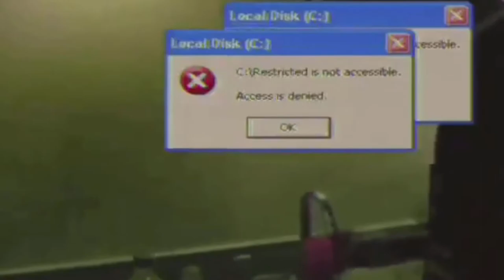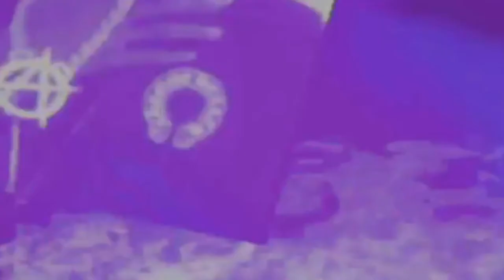Playboi Carti Unreleased X Drum and Bass| Holiday Remix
Edit by @Deathtoaq

(TAGS IGNORE)

Techno
type beat
free beat
Tay-K
YBN Nahmir
TNT Tez
Comethazine
DnB
Fly Melodies